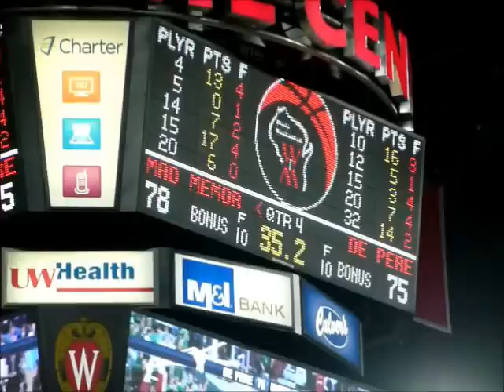2011 Wisconsin Division 1 State High School Basketball Championship.wmv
Kohl Center March 19, 2011 The Wisconsin Division 1 State Basketball Championship featuring Madison Memorial vs De Pere. Arguably the greatest Wisconsin State Basketball Championship of all time. A triple overtime thriller.